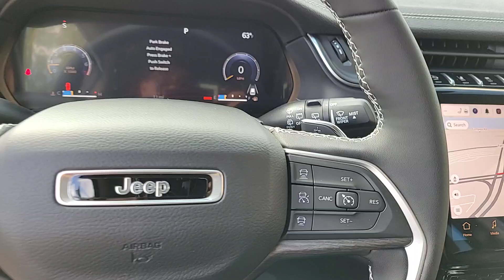2024 Jeep Grand Cherokee Chicago, Evanston, Highland Park, Deerfield, Northbrook IL J37788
Diamond Black Crystal Pearlcoat New 2024 Jeep Grand Cherokee Limited available in Glenview, IL at Fields Chrysler Jeep Dodge Ram Glenview. Servicing the Chicago, Evanston, Highland Park, Deerfield, Northbrook, IL area.

ENGINE: 3.6L V6 24V VVT UPG I W/ESS (STD), DIAMOND BLACK CRYSTAL PEARLCOAT, GLOBAL BLACK CAPRI LEATHERETTE SEATS, BLACK APPEARANCE PACKAGE -inc: Tires: 265/50R20 A/S Performance Wheels: 20 x 8.5 Gloss Black Painted Aluminum Gloss Black Exterior Accents, TIRES: 265/50R20 A/S PERFORMANCE, QUICK ORDER PACKAGE 22E -inc: Engine: 3.6L V6 24V VVT UPG I w/ESS Transmission: 8-Speed Automatic 850RE, DUAL-PANE PANORAMIC SUNROOF, TRANSMISSION: 8-SPEED AUTOMATIC 850RE (STD), FRONT LICENSE PLATE BRACKET, WHEELS: 20 X 8.5 GLOSS BLACK PAINTED ALUMINUM, Four Wheel Drive, Power Steering, ABS, 4-Wheel Disc Brakes, Brake Assist, Brake Actuated Limited Slip Differential, Aluminum Wheels, Temporary Spare Tire, Heated Mirrors, Power Mirror(s), Integrated Turn Signal Mirrors, Rear Defrost, Privacy Glass, Intermittent Wipers, Variable Speed Intermittent Wipers, Rear Spoiler, Remote Trunk Release, Power Liftgate, Power Door Locks, Daytime Running Lights, Automatic Headlights, LED Headlights, Fog Lamps, Automatic Highbeams, AM/FM Stereo, Navigation System, Satellite Radio, Bluetooth Connection, HD Radio, Requires Subscription, Premium Sound System, MP3 Player, Steering Wheel Audio Controls, Auxiliary Audio Input, Premium Sound System, Power Driver Seat, Power Passenger Seat, Mirror Memory, Driver Adjustable Lumbar, Seat Memory, Power Driver Seat, Driver Adjustable Lumbar, Power Passenger Seat, Passenger Adjustable Lumbar, Pass-Through Rear Seat, Heated Rear Seat(s), Rear Bench Seat, Adjustable Steering Wheel, Trip Computer, Power Windows, WiFi Hotspot, Heated Steering Wheel, Keyless Entry, Power Door Locks, Keyless Start, Keyless Entry, Power Door Locks, Universal Garage Door Opener, Cruise Control, Adaptive Cruise Control, Climate Control, Multi-Zone A/C, A/C, Woodgrain Interior Trim, Bucket Seats, Premium Synthetic Seats, Driver Vanity Mirror, Passenger Vanity Mirror, Driver Illuminated Vanity Mirror, Passenger Illuminated Visor Mirror, Floor Mats, Mirror Memory, Seat Memory, Remote Engine Start, Keyless Start, Remote Engine Start, Smart Device Integration, Power Windows, Power Door Locks, Trip Computer, Heated Front Seat(s), Security System, Immobilizer, Traction Control, Stability Control, Traction Control, Front Side Air Bag, Telematics, Requires Subscription, Rear Parking Aid, Blind Spot Monitor, Lane Departure Warning, Lane Keeping Assist, Lane Departure Warning, Front Collision Mitigation, Rear Collision Mitigation, Tire Pressure Monitor, Driver Air Bag, Passenger Air Bag, Front Head Air Bag, Rear Head Air Bag, Passenger Air Bag Sensor, Knee Air Bag, Child Safety Locks, Back-Up Camera
ENGINE: 3.6L V6 24V VVT UPG I W/ESS  (STD),DIAMOND BLACK CRYSTAL PEARLCOAT,GLOBAL BLACK  CAPRI LEATHERETTE SEATS,BLACK APPEARANCE PACKAGE  -inc: Tires: 265/50R20 A/S Performance  Wheels: 20 x 8.5 Gloss Black Painted Aluminum  Gloss Black Exterior Accents,TIRES: 265/50R20 A/S PERFORMANCE,QUICK ORDER PACKAGE 22E  -inc: Engine: 3.6L V6 24V VVT UPG I w/ESS  Transmission: 8-Speed Automatic 850RE,DUAL-PANE PANORAMIC SUNROOF,TRANSMISSION: 8-SPEED AUTOMATIC 850RE  (STD),FRONT LICENSE PLATE BRACKET,WHEELS: 20 X 8.5 GLOSS BLACK PAINTED ALUMINUM,Four Wheel Drive,Power Steering,ABS,4-Wheel Disc Brakes,Brake Assist,Brake Actuated Limited Slip Differential,Aluminum Wheels,Temporary Spare Tire,Heated Mirrors,Power Mirror(s),Integrated Turn Signal Mirrors,Rear Defrost,Privacy Glass,Intermittent Wipers,Variable Speed Intermittent Wipers,Rear Spoiler,Remote Trunk Release,Power Liftgate,Power Door Locks,Daytime Running Lights,Automatic Headlights,LED Headlights,Fog Lamps,Automatic Highbeams,AM/FM Stereo,Navigation System,Satellite Radio,Bluetooth Connection,HD Radio,Requires Subscription,Premium Sound System,MP3 Player,Steering Wheel Audio Controls,Auxiliary Audio Input,Premium Sound System,Power Driver Seat,Power Passenger Seat,Mirror Memory,Driver Adjustable Lumbar,Seat Memory,Power Driver Seat,Driver Adjustable Lumbar,Power Passenger Seat,Passenger Adjustable Lumbar,Pass-Through Rear Seat,Heated Rear Seat(s),Rear Bench Seat,Adjustable Steering Wheel,Trip Computer,Power Windows,WiFi Hotspot,Heated Steering Wheel,Keyless Entry,Power Door Locks,Keyless Start,Keyless Entry,Power Door Locks,Universal Garage Door Open